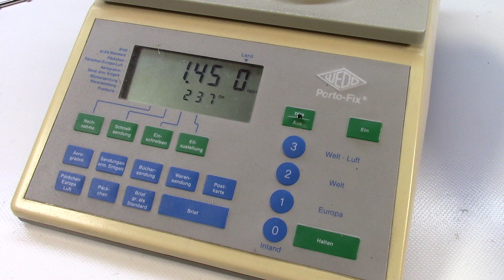Unbekannte starre Handschelle mit einem Schluesselloch China Handcuffs Mennotes Eight Pouta Esposas